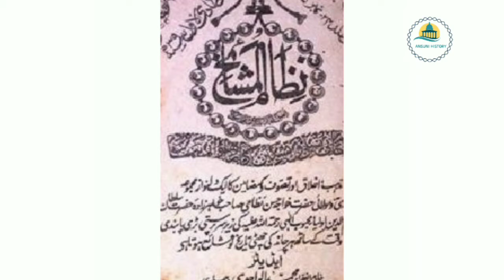Maharaja of kashmir obscurantism l Hakim Mehmood Ali Khan response to orthodoxy lحکیم محمود علی خان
Maharaja of kashmir obscurantism l Hakim Mehmood Ali Khan response to public orthodoxy lحکیم محمود علی خان

Description:

In our channel "Ansuni Tareekh"
‌Mulla Wahidi tell us a story about Hakim Mehmood Ali Khan, the father of renowned leader Hakim Ajmal Khan .He told us a story about his visit to treat Maharaja of Kashmir who strictly followed  a conservative tradition.We are told he never saw a face of Muslim" in the morning.Mehood Ali Khan being a very prominent Sharifkhani Hakim and a noted personality of his time in Delhi.He intelligently responded to this hidden  humiliation.Mulla Wahidi described other details of Sharif khanis family in his famous book Hamare Zamane ki Dilli.